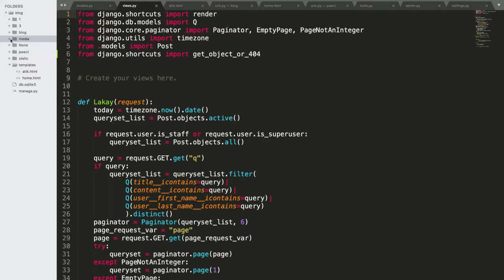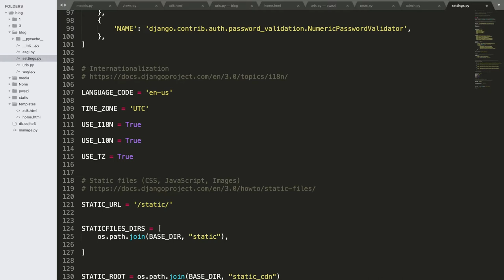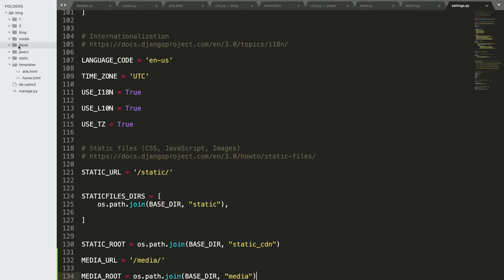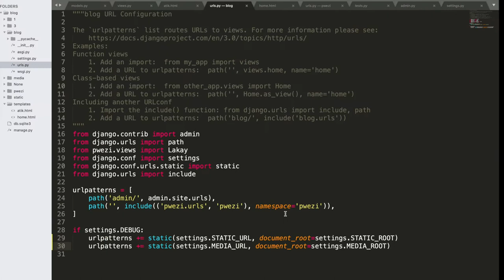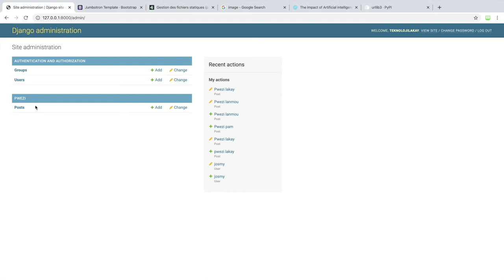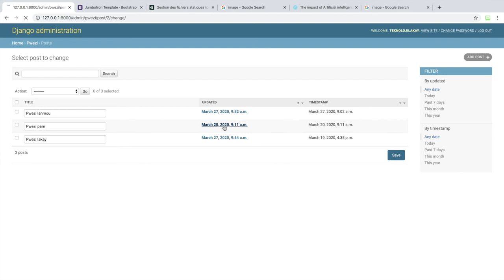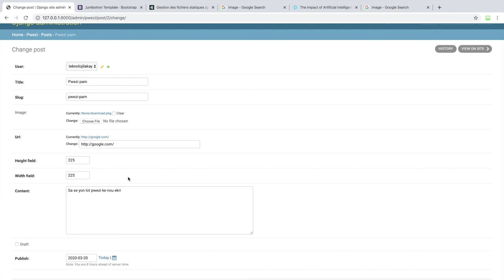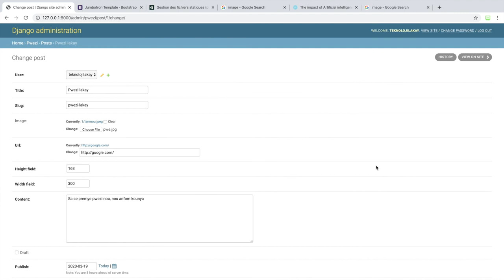Ajoute imaj nan paj atik yo - 18/32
Nan videyo sa, nou pral ajoute imaj nan paj atik yo. Sa rive posib gras a Django media file.